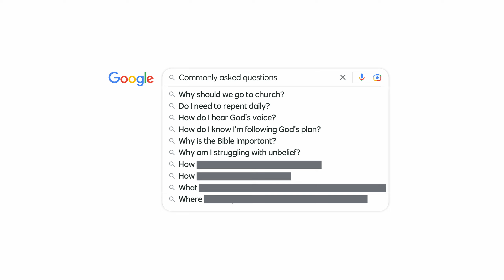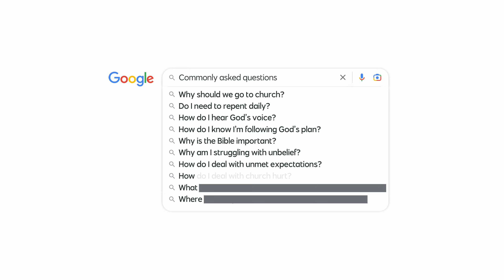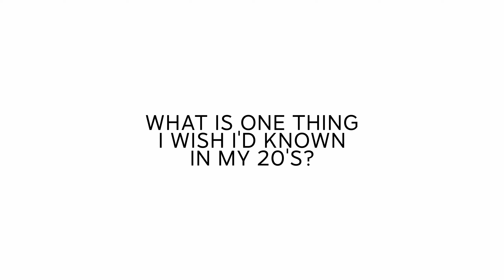Christianity 101: Avoid Years of Frustration in 16 Minutes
Your questions for having a relationship with God, hearing his voice, and more are answered in this Q&A! Guest speaker Duane Sheriff brings a simple and foundational take on doing life with the Lord.